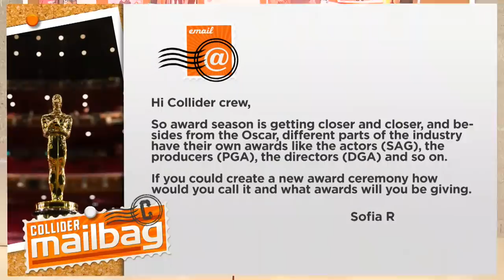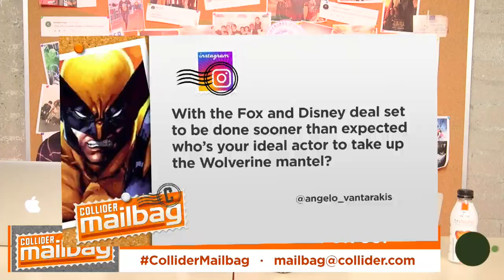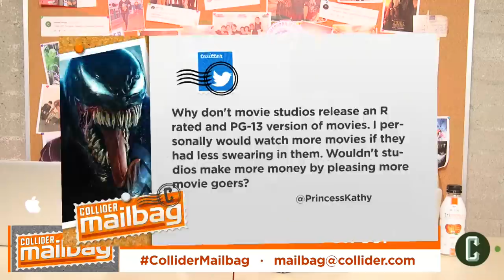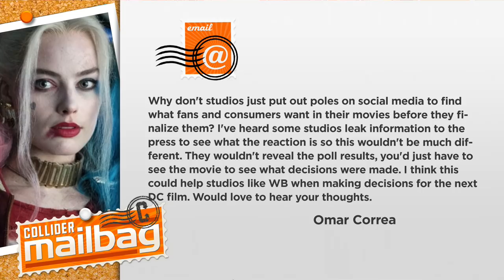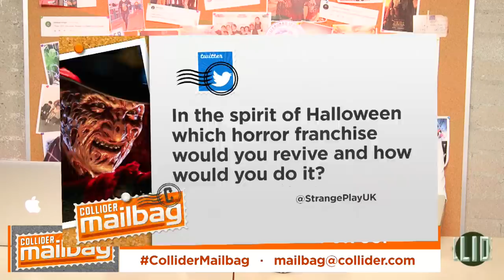This Is Who Should Play Wolverine in the MCU - Mailbag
Sunday, October 14th: Perri Nemiroff and Jeff Sneider answer your mailbag questions

1.    So award season is getting closer and closer, and besides the Oscars, different parts of the industry have their own awards like the actors (SAG), the producers (PGA), the directors (DGA) and so on. If you could create a new award ceremony how would you call it and what awards would you be giving?

2.    With the Fox and Disney deal set to be done sooner than expected, who’s your ideal actor to take up the Wolverine mantel?

3.    Why don’t movie studios release an R rated and PG-13 version of movies. Wouldn’t studios make more money by pleasing more movie goers?

4.    Why don’t studios just put out polls on social media to find what fans and consumers want in their movies before they finalize them? I think this could help studios like WB when making decisions for the next DC film.

5.    In the spirit of Halloween which horror franchise would you revive and how would you do it?